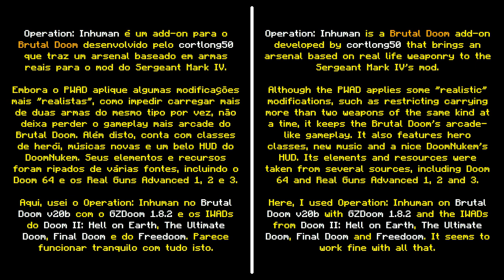Operation: Inhuman [Add-on para o Brutal Doom]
Operation Inhuman é um add-on para o Brutal Doom que lhe traz um arsenal baseado em armas reais, spawn e drops aleatórios, um belo HUD, novos efeitos sonoros e gráficos. Foi desenvolvido pelo cortlong50. Mod sugerido pelo Đєa†hba†.